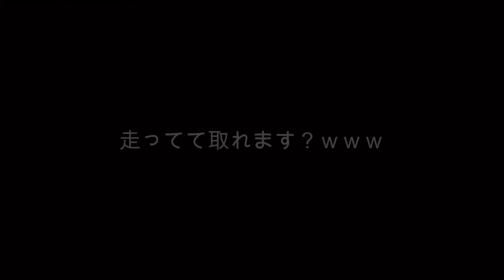初陣！平常時のIDE！山に吸われる浮遊物ｗ【IDE・京都】サバゲー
初めてIDEさんに行ってきました。初めて・・・初陣・・・初心者ですね＼(´・∀・｀)／んバッ
浮遊物実はCQBより山・・・いや、斜面の上の方に吸われる特性がありますｗｗｗ
「マッチョマッチョ」言うてますけど、マッチョサバではありませんｗ